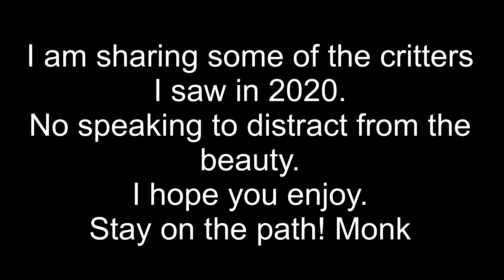Wandering Monk - The Critters I’ve Seen While Hiking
Hi! I am Wandering Monk. Here are some critters I have seen while hiking. What have you seen?

I want to share my hiking adventures and encourage all of us to consider our life encounters through a different lens. There is so much to see on the trails. I want to see it. You are invited to come and adventure with me.

* SHARE these videos with family and friends so they can enjoy it too!

👉 Amazon Links
*GoPro Hero 10 Camera
*GoPro Media Mod
*RODE Wireless Microphone
*Maxpresso Coffee for backpacking
*Inexpensive quality backpacking stove
*Toaks Spork used in this video
*Toaks 650ml Cook Pot used in this video
*Sea to Summit Cook Pot used in this video

GEAR USED TO VIDEO & EDIT:  GoPro HERO8 Black, iPhone 10, and DJI Spark Drone. MUSIC & EDITING provided through LumaFusion and Storyblocks Audio Collections.